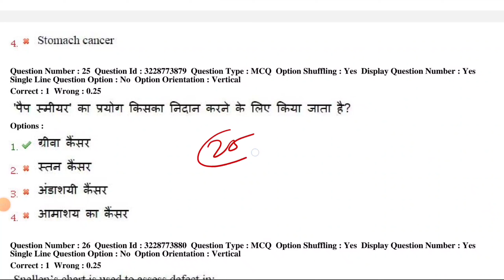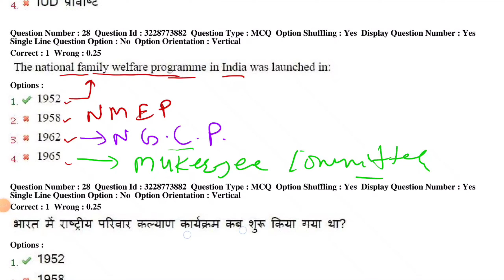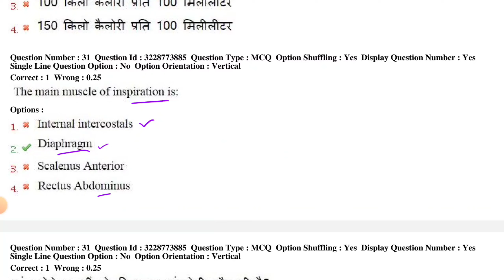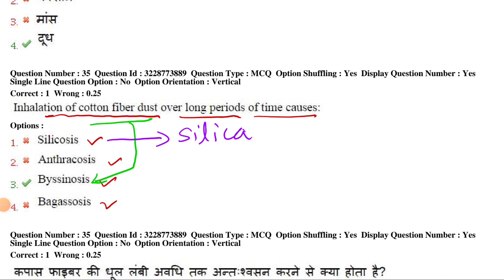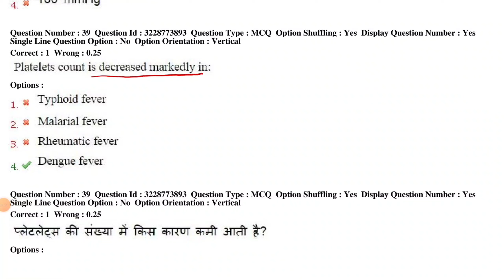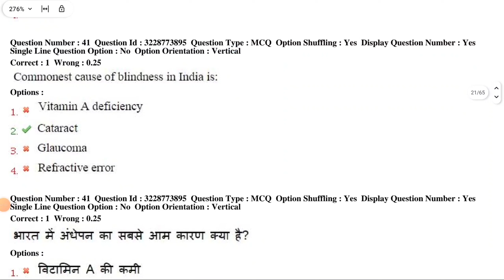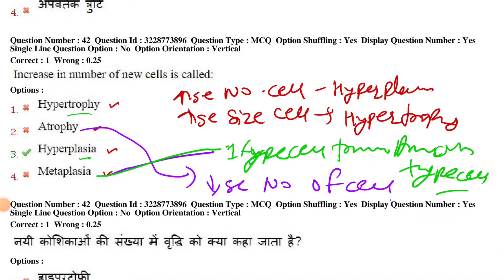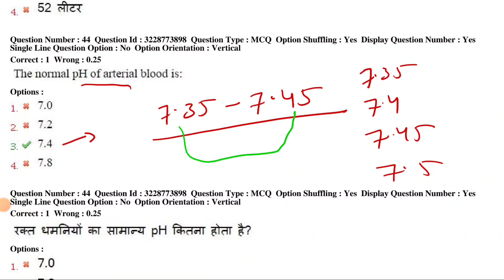ESIC 1st shift official paper I nursing officer exam preparation I Staff nurse mcq hindi Part 3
ESIC 2016 1st shift official paper I nursing officer exam preparation I Staff nurse mcq hindi Part 3

Are you preparing for the ESIC Nursing Officer Exam? Get ready with this comprehensive MCQ session in Hindi to help you ace the exam! This video covers essential topics and questions that are crucial for your preparation. Let's crack those tricky questions together!
Remember, practice makes perfect, so keep practicing and striving for success!

Welcome❤️🌹🌷💐 to Nursingwifi Academy🩺💊💉
We provide online classes👨‍💻, Daily Free Telegram Test Series , PDF Notes📚, NCLEX MCQS📝 , Nursing vacancy updates📰 etc.Nursingwifi always provie free video classes for nursing competitive exam
Free Test Series App

Thankyou 🙏
Nursingwifi Academy ⚕️
Regards - Sonu Jharokha